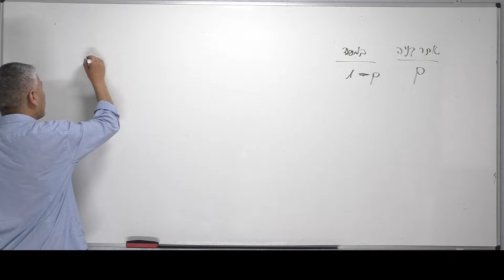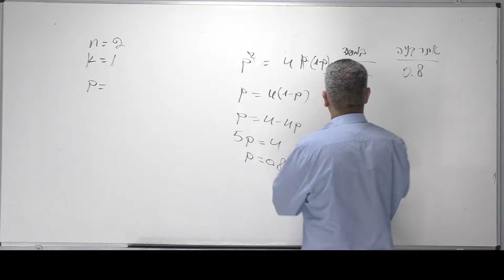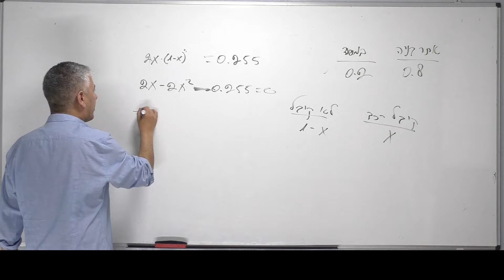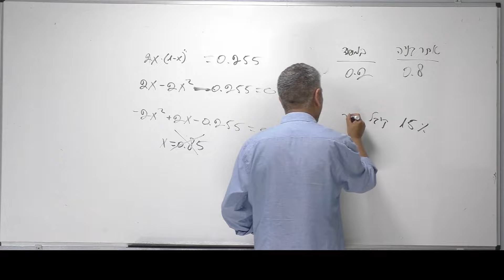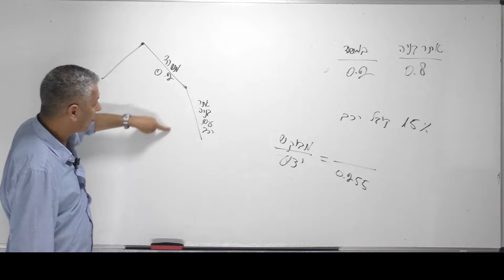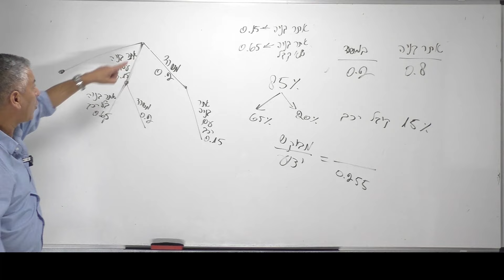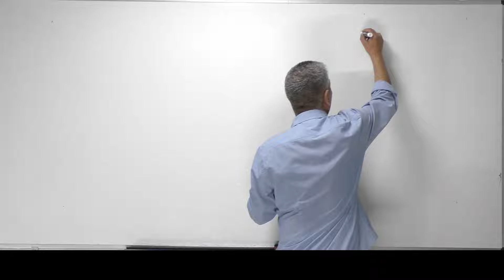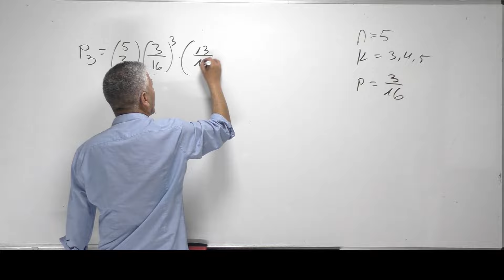הסתברות 5 יח"ל-שאלת מתכונת.לא מהקלות אבל כדאי לנסות ולהכיר.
00:00 סעיף א.
03:52 סעיף ב-1.
08:06 סעיף ב-2.
15:01 סעיף ג.